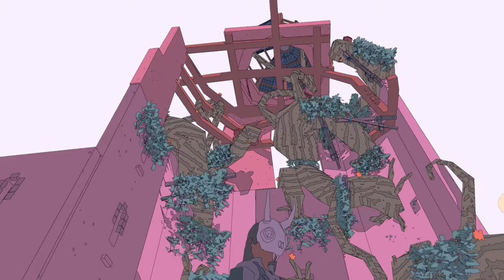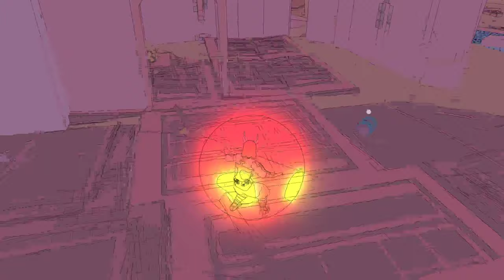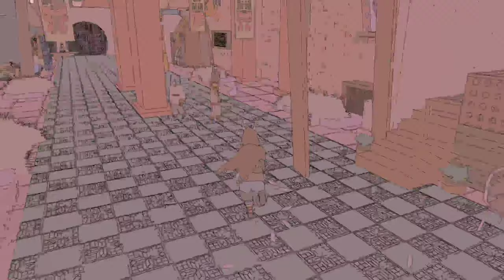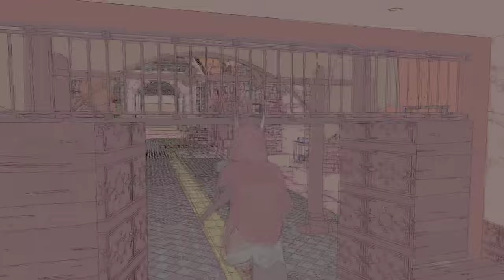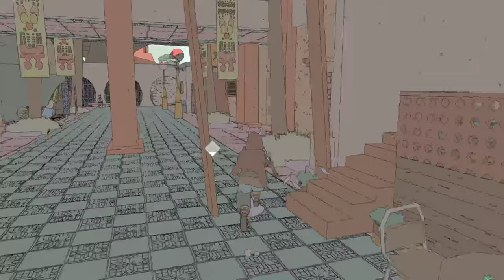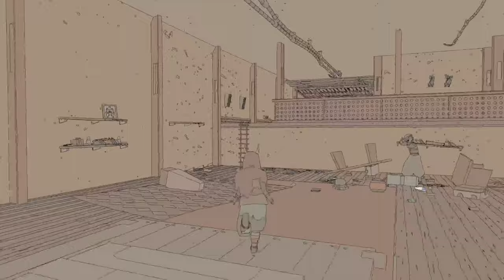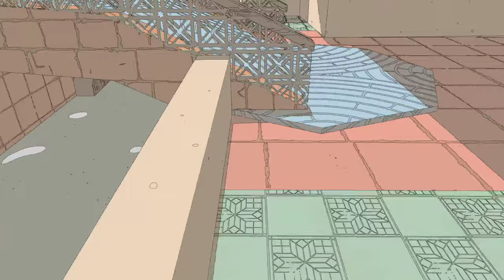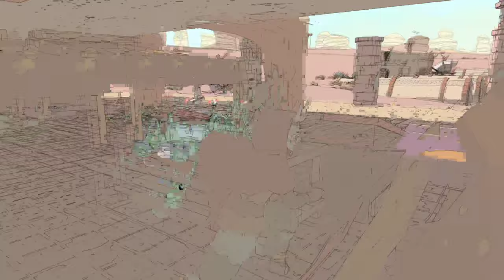LARVAL HUSKS | Edd Plays Sable | Episode 3